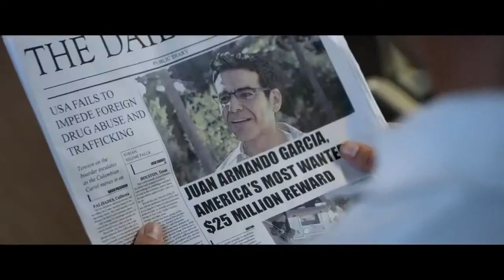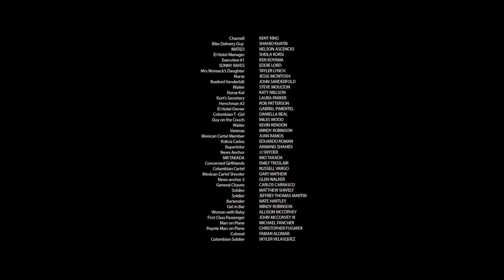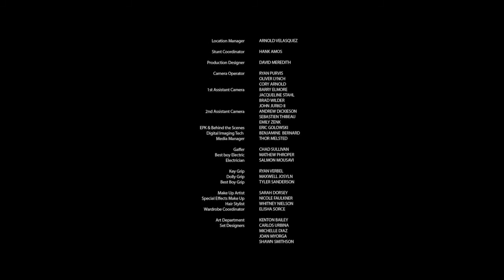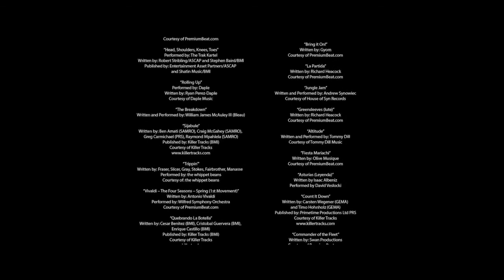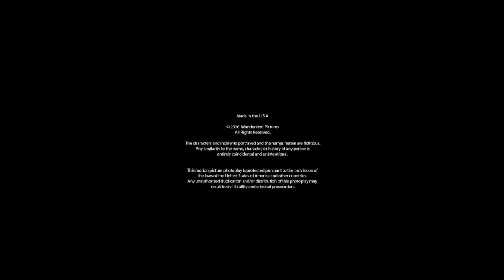Comedy Movie | "ABOUT THE MONEY" English Movie 2022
Black Panther: Wakanda Forever,The Flash,Spider-Man: Across the Spider-V,Wicked Game,Black Adam,Thor: Love and Thunder,Minions: The Rise of Gru,Shotgun Wedding,Naya Legend of the Golden,Lightyear,Jurassic World Dominion,Top Gun: Maverick,Doctor Strange in the Multivers,Bubble,Orexin,Bullet Train,Sonic the Hedgehog 2,Morbius,The Contractor,Jujutsu Kaisen 0,AEW Revolution,The Batman,A Day to Die,Uncharted,Run and Gun,super action movie 2022,movie 2022